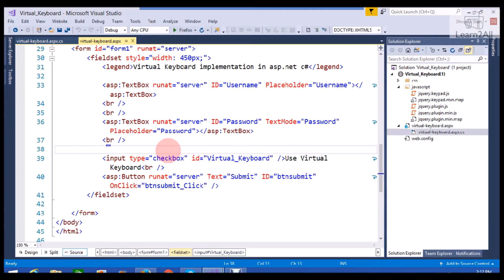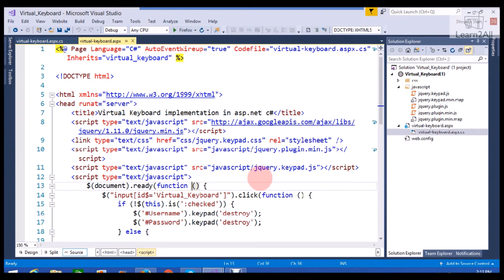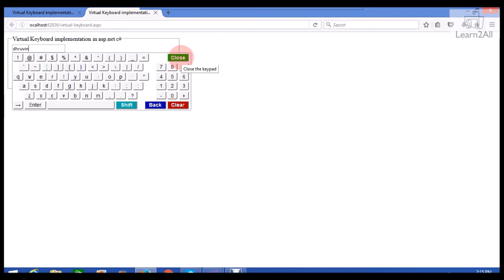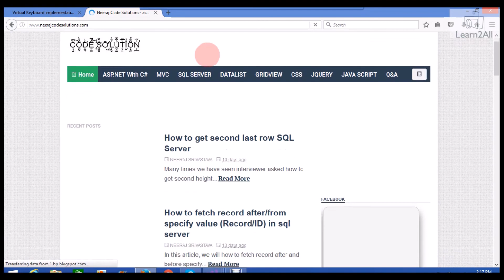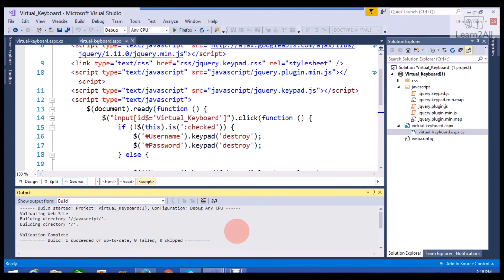Virtual Keyboard implementation in asp.net c# and JavaScript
As we have seen many govt or bank website there almost on every website use the virtual keyword on login time.So In this video, we will learn how to implement virtual keyboard on login page using asp.net c#.
If you have any doubt related this video